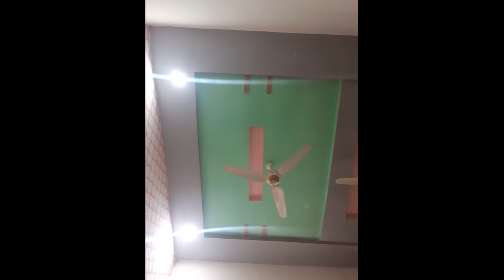Home Painting Project.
Hello viewers
This is our new paint project.